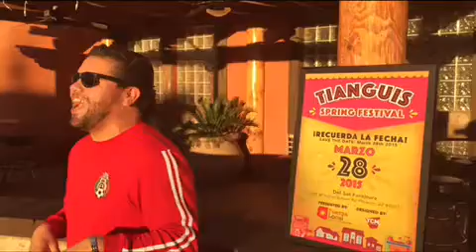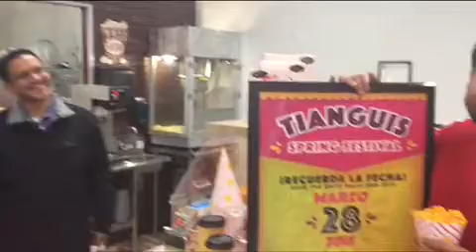Phoenix International Raceway - Popcorn n More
Phoenix International Raceway y Fuerza Local.